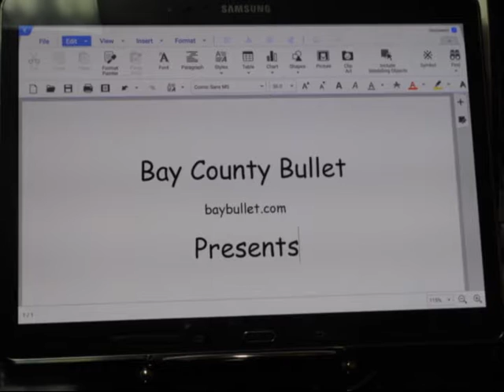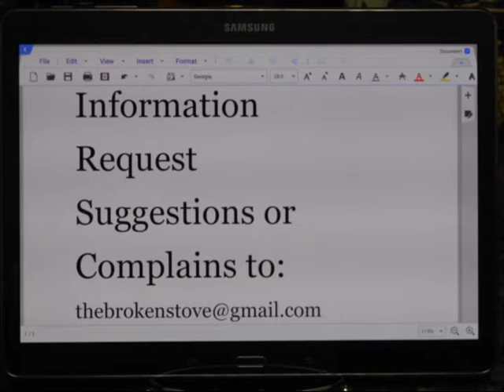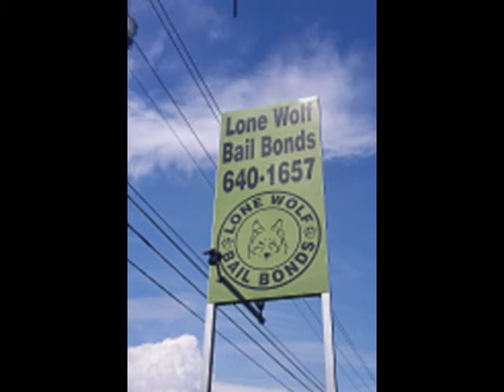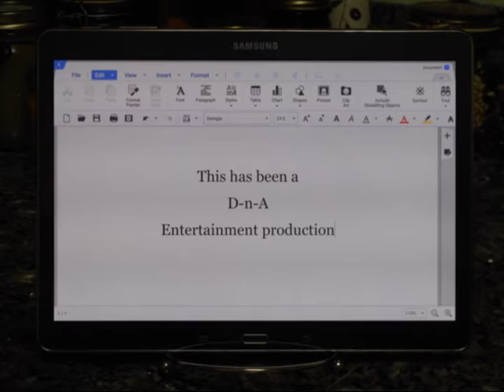The Broken Stove Ep 34 Dont let your egg roll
A fun, simple cooking show.  Tasty food with simple recipes to be  enjoyed by all.